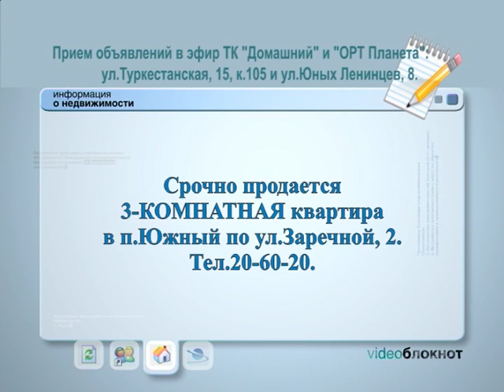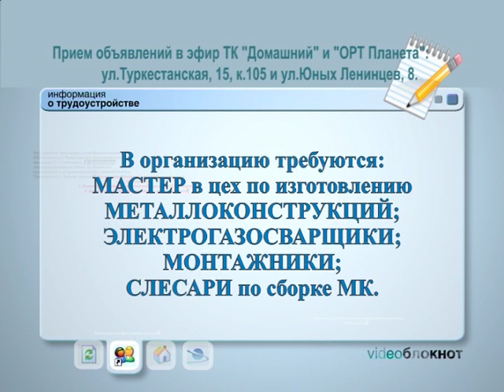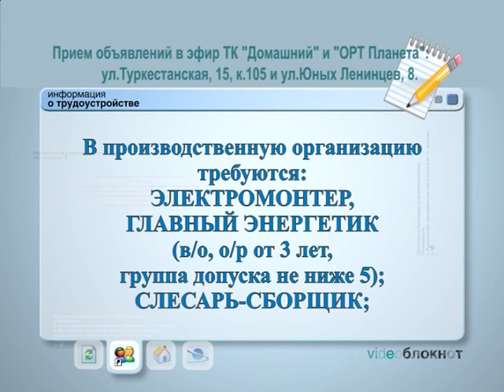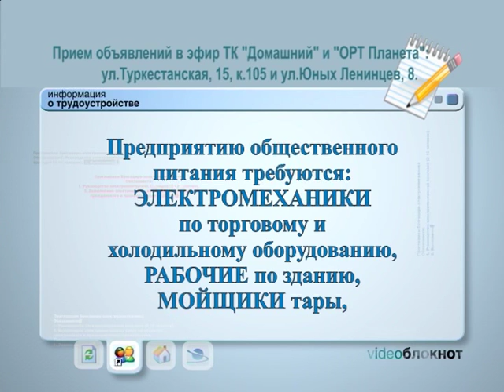ВИДЕОБЛОКНОТ 14/07/16 - 15/07/16